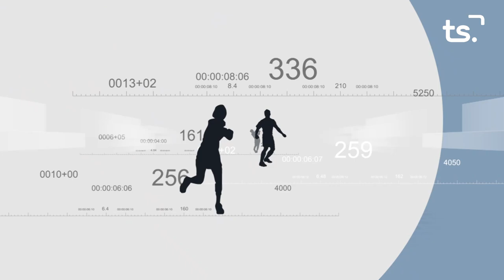FEM SPORT 2023 04 05